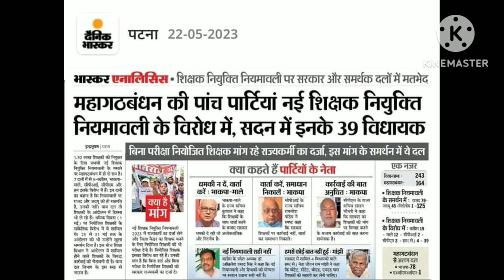महागठबंधन की पाँच पार्टियाँ नई शिक्षक न्युक्ति नियमावली के विरोध में,सदन में इनके 39 विधायक:पटना